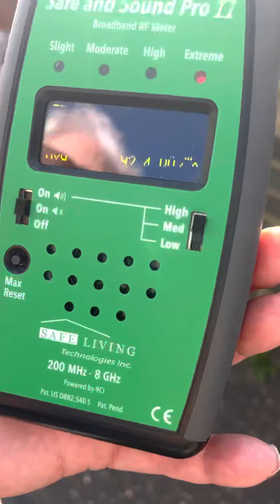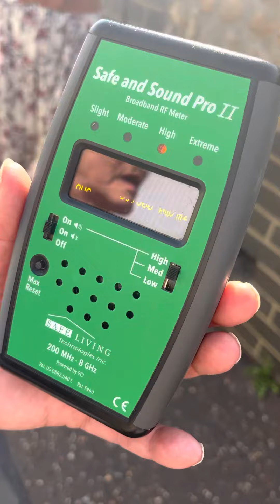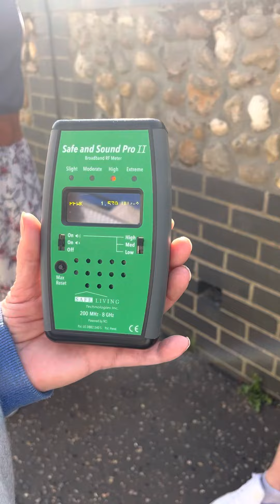Radio frequency Metre During Game At Norwich City Football Stadium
The radiofrequency metre was going between 900 MHz and 50,000MHz (from what I understood). Even if they were in GHz, it isn’t very safe for humans:
“The most restrictive limits on whole-body exposure are in the frequency range of 30-300 MHz where the human body absorbs RF energy most efficiently when the whole body is exposed.”

Unfortunately, this was not visible through my phone, nor my GoPro.